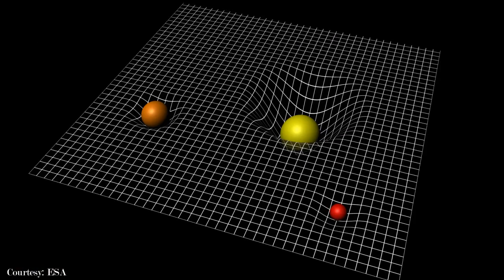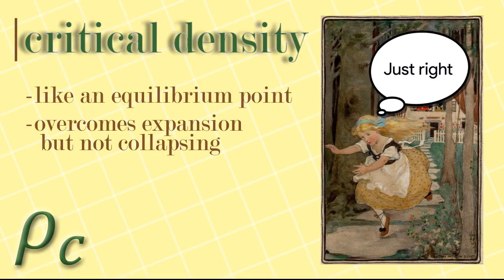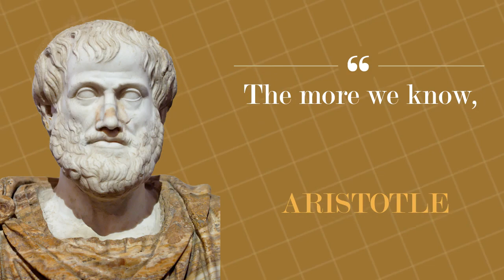Fate of the Universe